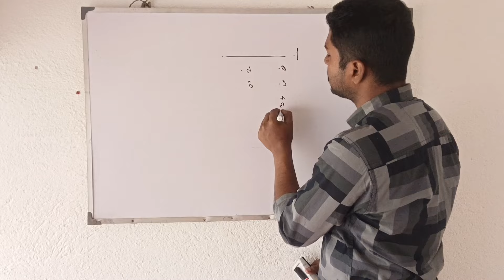🔥ICDS পরীক্ষার প্রশ্ন খুব কঠিন 😭|| রেজাল্ট কবে দেবে || পাস নম্বর কত ?||নম্বর কম পেলে কি করবে ?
247sr 247SR
( form এর নোটিশও  telegram group -এ পেয়ে যাবেন )
🔥ICDS পরীক্ষা দেওয়ার পর কম নম্বর পেলে কি করবেন ? || সব কটা উত্তর অপশন (D) করলে কি হবে?
🔥ICDS Admit Card যারা এখনও ডাউনলোড করতে পারো নি তাদের জন্য কি নোটিশ দিয়েছে দেখে নাও
( যদি লিংক থেকে download না  হয় WhatsApp এ sms করুন লিংক পেয়ে যাবেন)